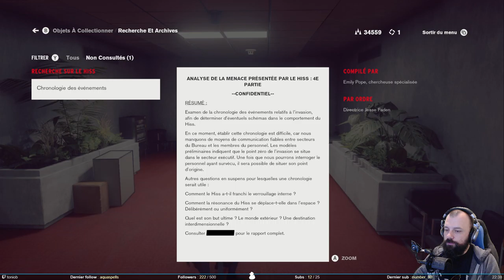La rage - Control #13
Si jamais je vous dis que j'ai mis 1h pour tuer un boss, vous me croyez pas ? Bah regardez cette vidéo.